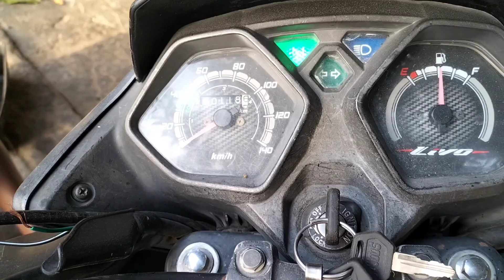New Blouck Kit_ Ya बोर उसके बाद भी धुआं तो यह काम करे | Livo | Drime Yoga | Xpro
Honda livo full engine fitting